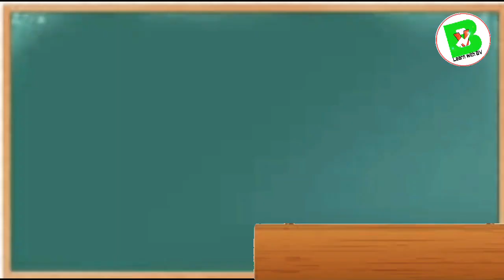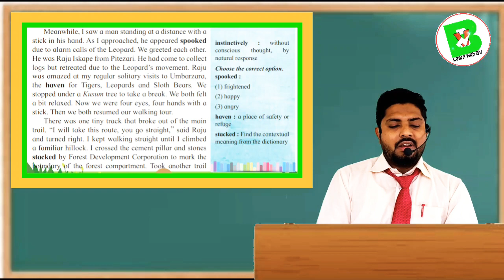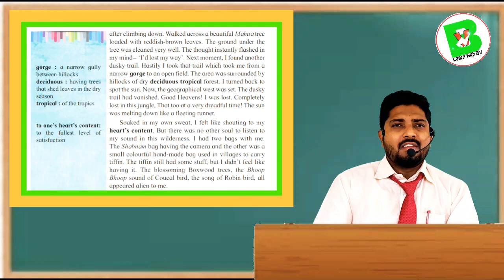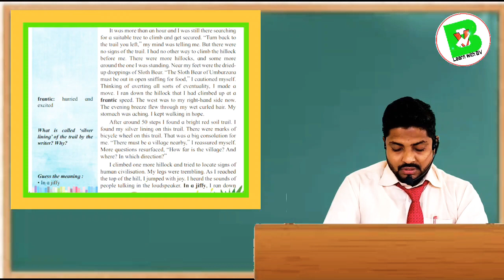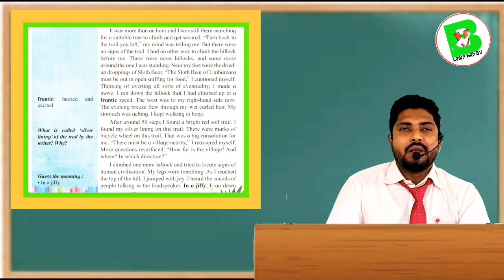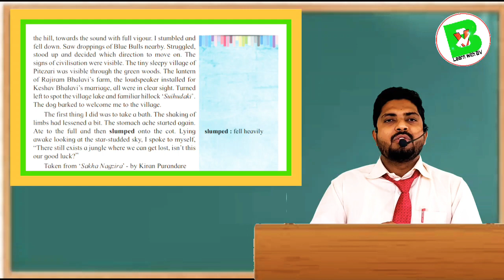12th- 1.6 Into the Wild Part-3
K.B.Rohamare Junior College, Kopargaon.
Line by line explanation in marathi.